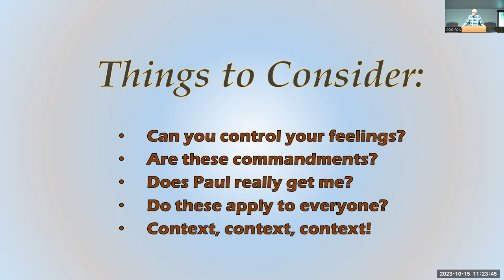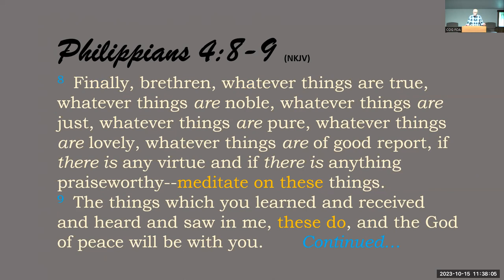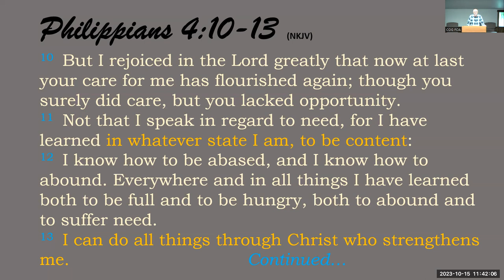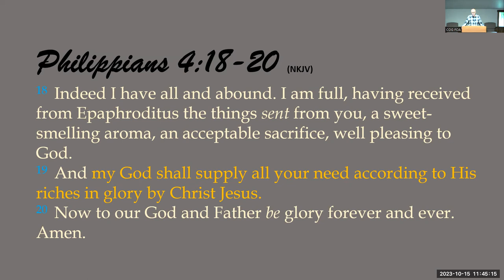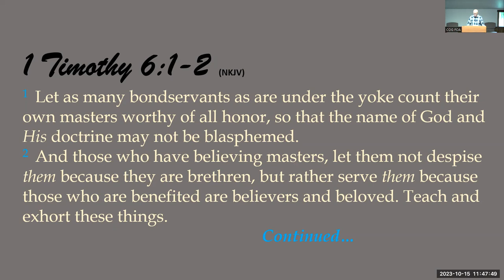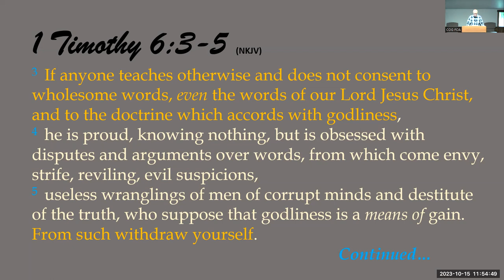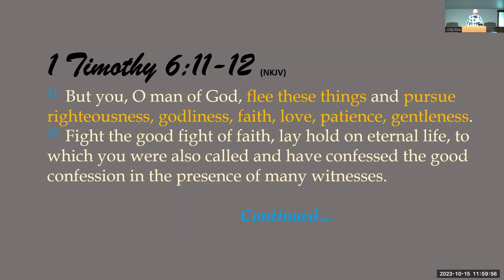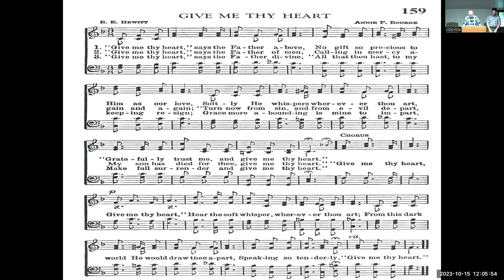Feelings: Who's Driving? - Tony Dart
Title: Feelings: Who's Driving?
Speaker:  Tony Dart